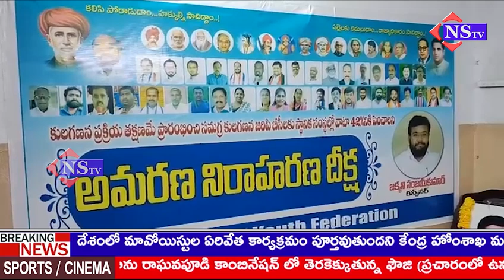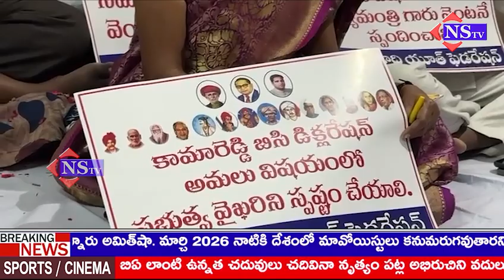సమగ్ర కులగణన ప్రక్రియ వెంటనే చేపట్టాలని ఆమరణ నిరాహార దీక్ష